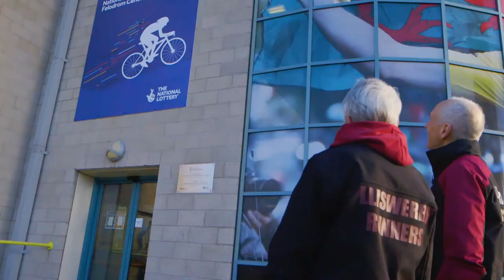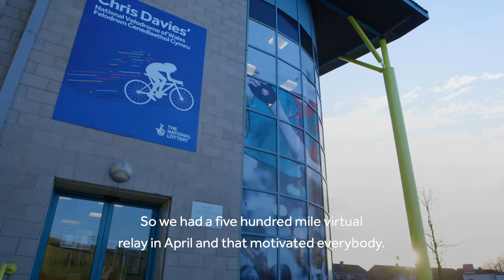National Lottery Sporting Heroes - England & Wales subtitled